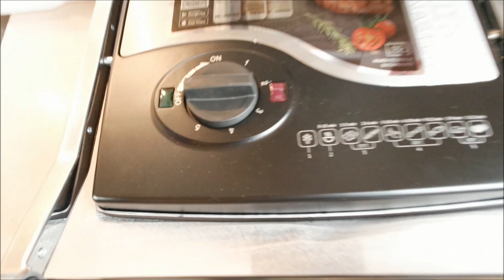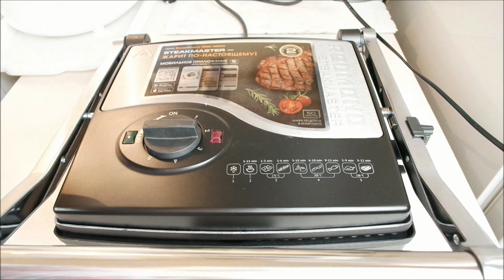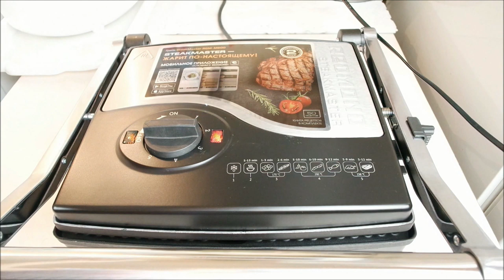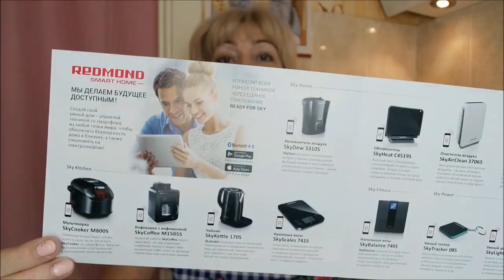Умный гриль REDMOND/ Тестирование/ Уход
Подготовка к работе, грудка на гриле, уход за грилем.